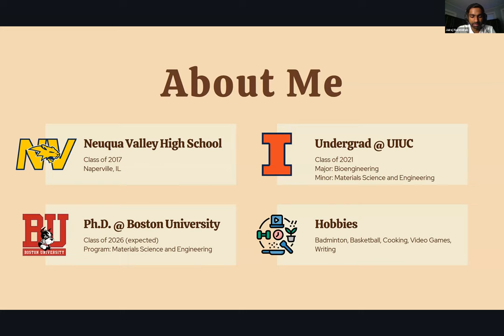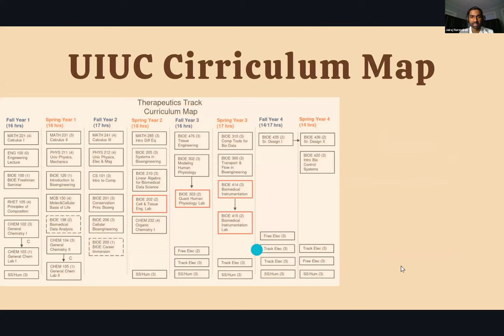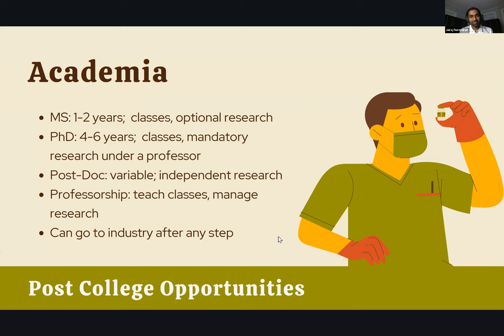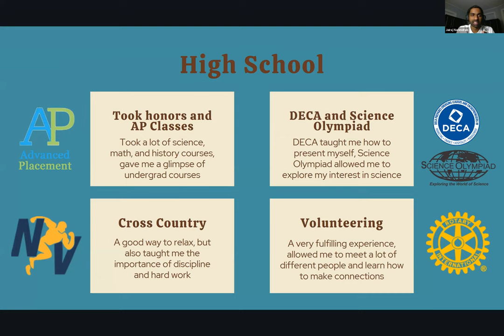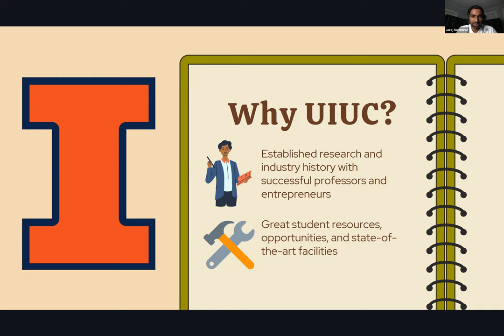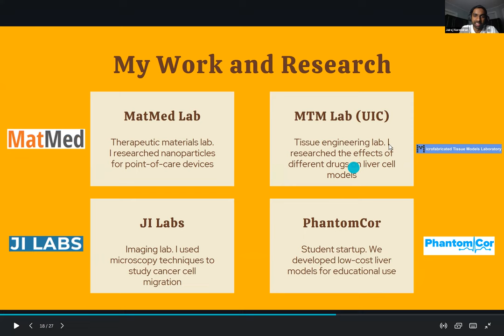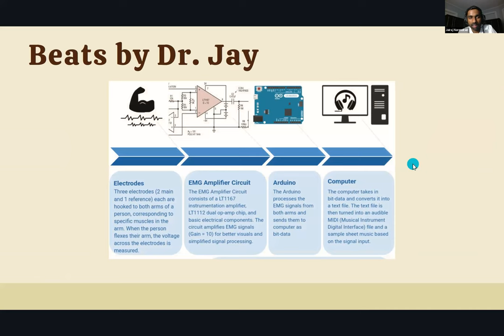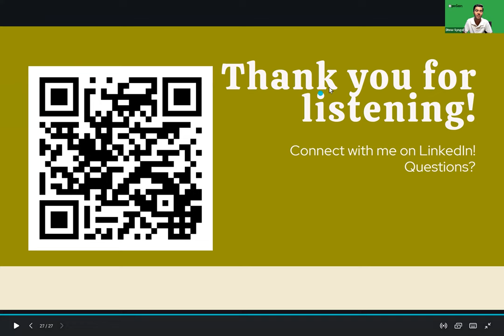Biomedical Engineering | Open Gears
The field of medicine has been greatly influenced by the rise of sophisticated technologies and software, enabling doctors, surgeons, and other medical personnel to work efficiently and garner more insight. Biomedical engineering has been at the root of change within the medical industry. Learn more about how you can study biomedical engineering and be a part of the medical revolution by attending our next webinar with biomedical engineering graduate Jairaj Narendran, who will share his experiences and advice for how you can pursue a successful career within biomedical engineering and material science.

Jairaj Narendran is a first year PhD student in Materials Science and Engineering at Boston University, where he currently researches slender structures. Jairaj received his Bachelors in Bioengineering with a minor in Materials Science and Engineering at the University of Illinois at Urbana-Champaign, where he researched nanoparticles, tissue engineering, and soft materials.​

0:00 Intro
3:15 What is Biomedical Engineering?
5:52 BME Tracks @ UIUC
10:14 Typical College Classes
13:00 UIUC Curriculum Map
18:40 Post-College Oppurtunities
32:53 High School
38:51 Why BME?
40:05 Why UIUC?
48:04 Jairaj's Work/Research
1:00:24 Biomedical Engineering Society
1:02:01 Jairaj's Projects
1:10:18 Jairaj's Future Plans
1:12:10 Tips/Advice